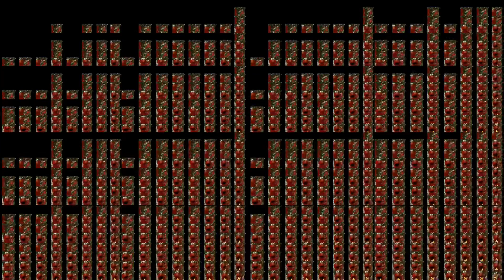Elmo says it’s incredible where you can go with your imagination 1,024 times